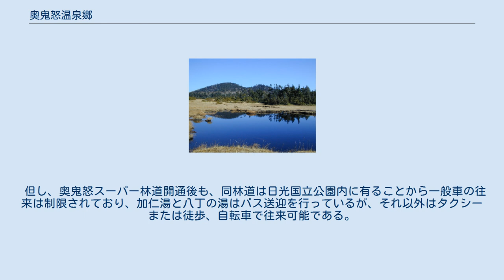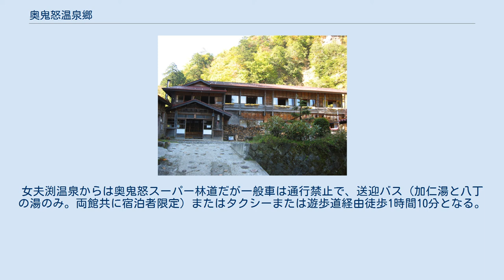奥鬼怒温泉郷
奥鬼怒温泉郷 （おくきぬおんせんきょう）は、栃木県日光市（旧国下野国）川俣にある温泉の総称（温泉郷）である。
 温泉郷のエリアは、一般に女夫渕温泉より先のエリアを指す。
 鬼怒川の源流部付近にあり、鬼怒沼、尾瀬への登山客の利用も多い。
 いずれも一軒宿である。
これらをまとめて奥鬼怒四湯とも呼ばれる。
それぞれ、源泉はばらばらであり、八丁の湯は8つ、加仁湯は5つの源泉を使用している。
日帰り入浴を実施している温泉は、八丁湯、加仁湯、日光澤温泉のみで手白沢温泉は行っていない。
入浴料800円は、八丁湯、加仁湯　　500円は、日光澤温泉。
 近隣には他にも温泉が自噴している野湯が多数あり、天然記念物にもなっている湯沢噴泉塔などがある。
 温泉が発見された時期は不明。
古くから地元の人が利用していた。
温泉郷が形成されていったのは昭和初期である。
 温泉郷内の各宿に電気、電話が引かれたのが1986年になってからであり、それまでは各宿ともランプや自家発電の宿であった。
 更に奥鬼怒スーパー林道が1988年に開通するまでは交通アクセスも徒歩に限られ、容易に訪れることのできない秘湯であった。
 但し、奥鬼怒スーパー林道開通後も、同林道は日光国立公園内に有ることから一般車の往来は制限されており、加仁湯と八丁の湯はバス送迎を行っているが、それ以外はタクシーまたは徒歩、自転車で往来可能である。
 鬼怒沼から鬼怒沼山(2000年11月撮影) 奥鬼怒温泉郷の周囲は鬼怒川源流域にあたり、湿原と山、急峻な斜面を流れ下る川で構成されている。
 但し、上記はいずれも女夫渕温泉までの所要時間である。
女夫渕温泉からは奥鬼怒スーパー林道だが一般車は通行禁止で、送迎バス（加仁湯と八丁の湯のみ。両館共に宿泊者限定）またはタクシーまたは遊歩道経由徒歩1時間10分となる。